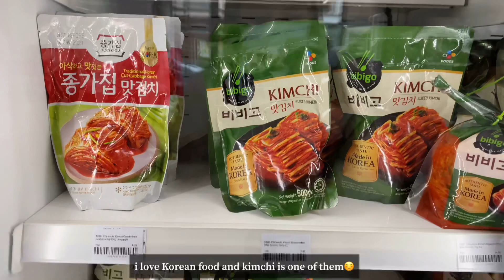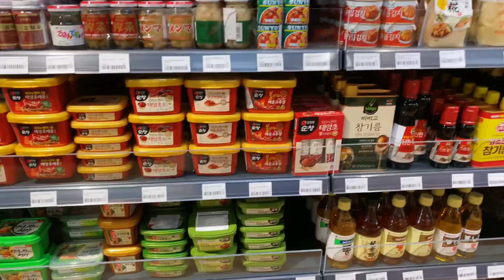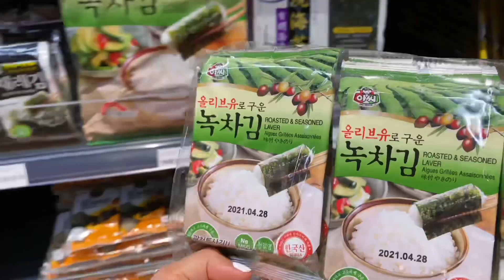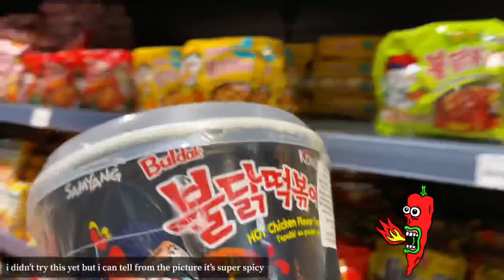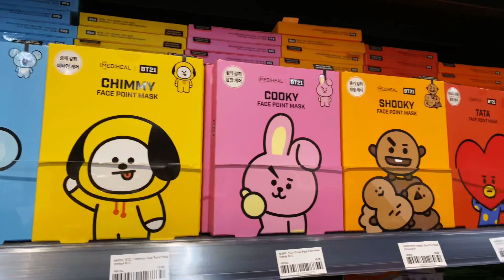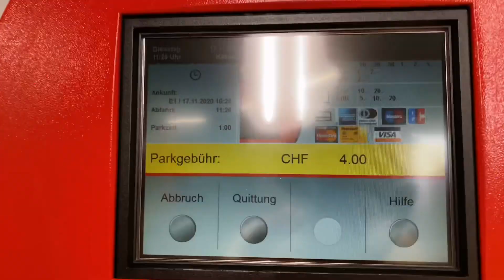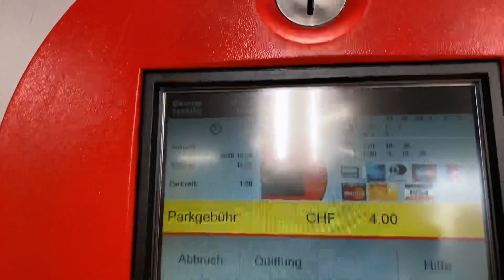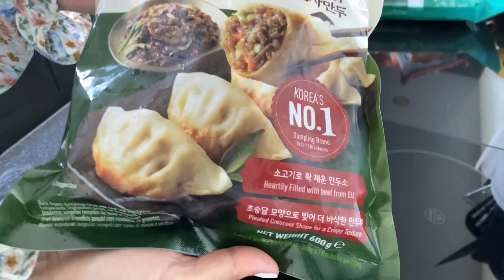NEW KOREAN SHOP IN BASEL🥟🥢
Finally, we have a Korean shop in Basel! i love Korean food so much! 🤗

YUMI HANA
Schneidergasse 7
4051 Basel
Schweiz

Products:
Japanese
Korean
Chinese